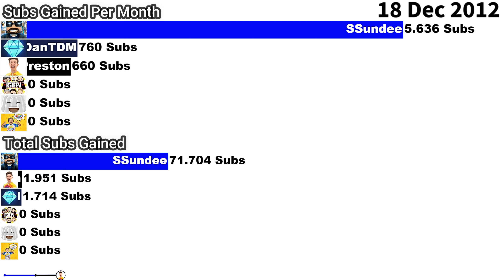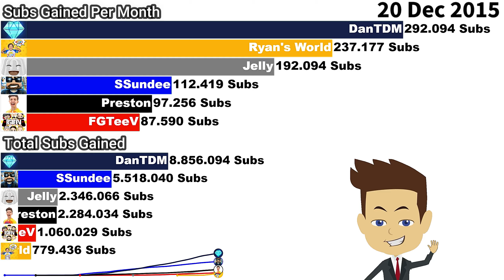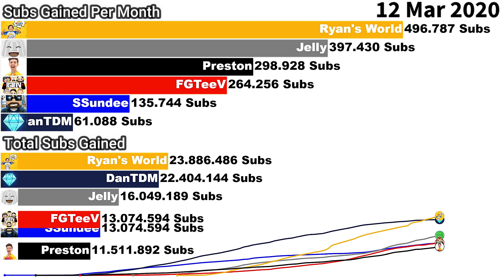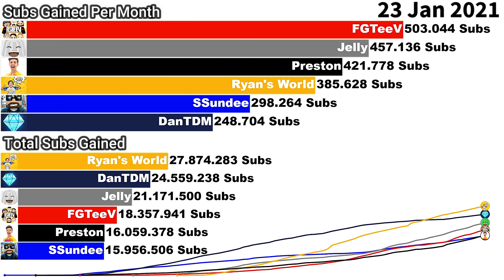FGTEEV vs JELLY vs RYAN'S WORLD vs PRESTON vs SSUNDEE vs DANTDM - Sub Count (+Future) [2011-2021]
Subscriber Count Evolution about FGTEEV vs JELLY vs RYAN'S WORLD vs PRESTON vs SSUNDEE vs DANTDM from 2011 until 2021! In this Subscriber Count History Video we show you the Ryan Sub Count vs DanTDM Subscriber Count vs Jelly Sub Count vs FGTeeV Sub Count vs Preston Subscriber Count vs SSundee Sub Count from the start of these channels in 2011 until 2021! Who is your favourite Channels!?